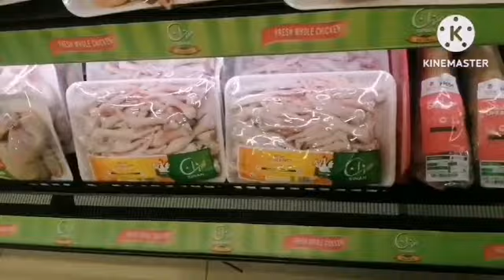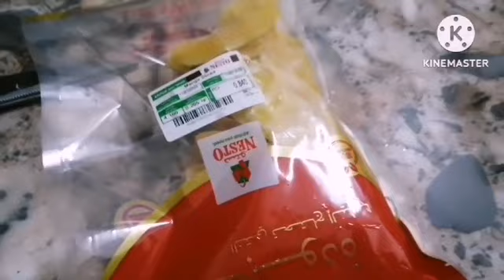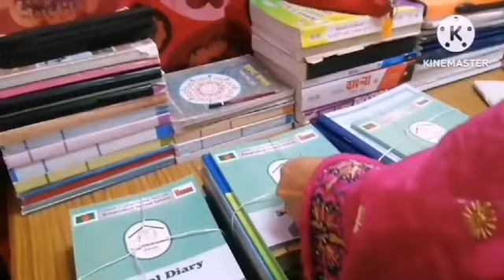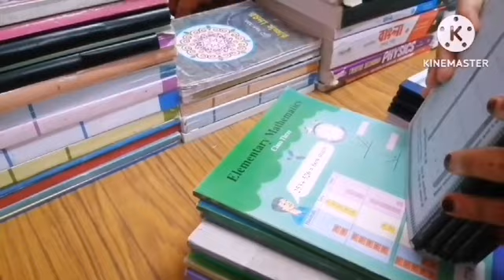আলহামদুলিল্লাহ ছেলেমেয়েদেরকে নতুন ক্লাসে ভর্তি করালাম। Vlog #38